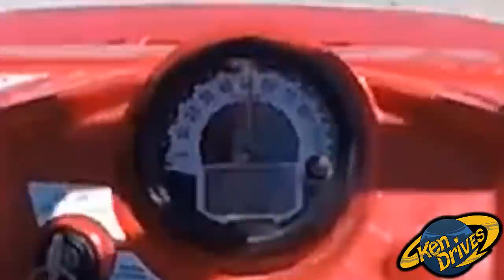Ken Drives: Remember the Freedom of Being a Business Owner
Remember to take a break now and then to reflect on the reasons you work so hard.  Life is not all about work . . . you work for other reasons . . . so take a break to remember and enjoy those reasons.